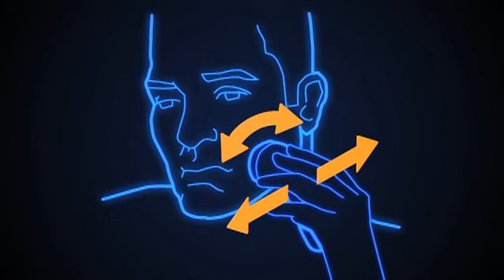Электробритва Philips HQ6900_4